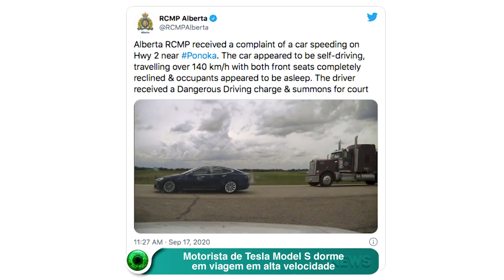Motorista de Tesla Model S dorme em viagem em alta velocidade